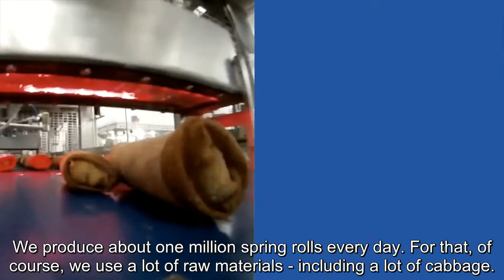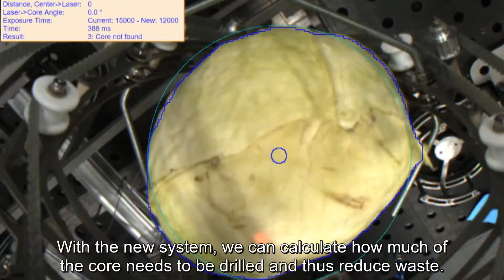Cabbage handling and processing using collaborative robots and vision technology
agROBOfood Innovation Experiment forcabbage handling and processing! The aim of this prototype is to optimize yield by knowing the dimensions of each cabbage before the core is removed, thus being able to select the right sized tool.